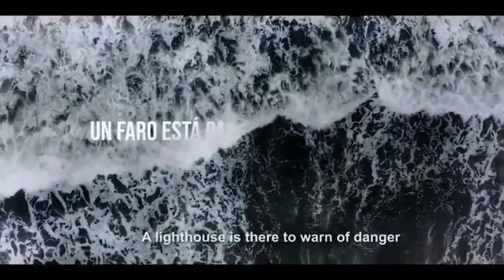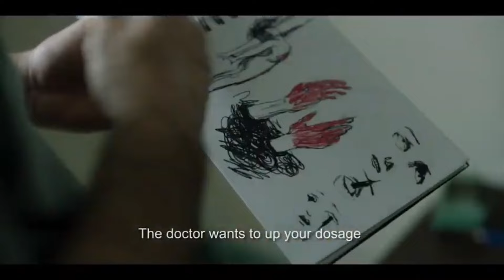Faro | Tráiler en castellano [ES]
ℹ Sinopsis:

Tras presenciar la muerte accidental de su madre, Lidia y su padre se refugian en un faro para lidiar con el dolor. Pero desde que llegan, las pesadillas se apoderan de Lidia, dañando aun más la relación con él. Ambos tendrán que aprender a confiar el uno en el otro antes de que las pesadillas se conviertan en reales

Fuente: FILMAFFINITY.

🔹️Título original: Faro.
🔹️Año: 2024.
🔹️Dirección: Ángeles Hernández.
🔹️Género: Thriller. Terror | Thriller psicológico.
🔹️Guión: Ángeles Hernández, David Matamoros, José Pérez Quintero.
🔹️Fotografía: Gina Ferrer.
🔹️Compañías: Coproducción España-Argentina; Mr Miyagi Films, Vista Sur Films S.r.l.
🔹️Reparto: Hugo Silva, Irene Montalá, Sergio Castellanos, Zoe Arnao, Noelia Balbo.